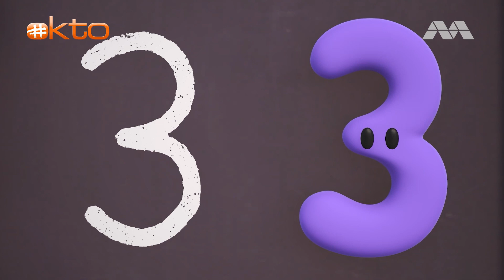Someone took all the paper fans! Let's make new ones! | Counting with Paula S7E15